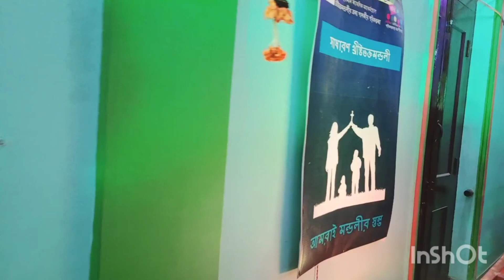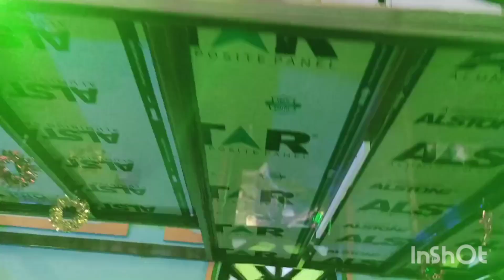মেদিনীপুর church মেলায় গিয়ে যা হল vlogs #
# pinkys vlog with baby